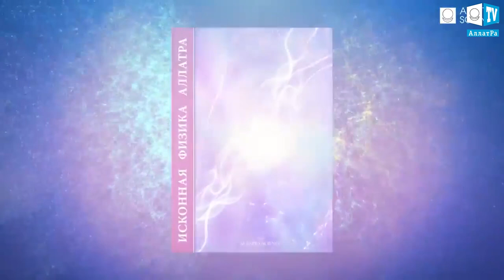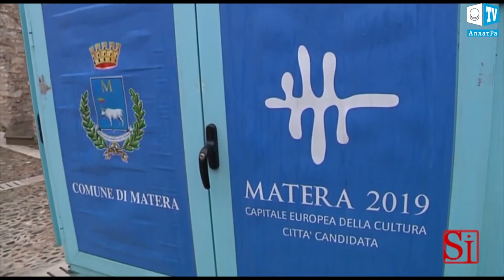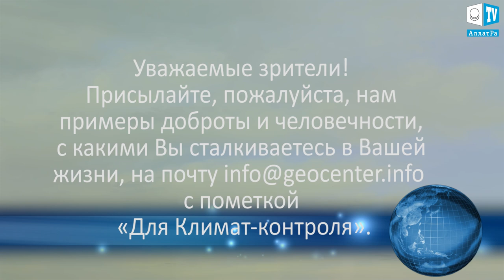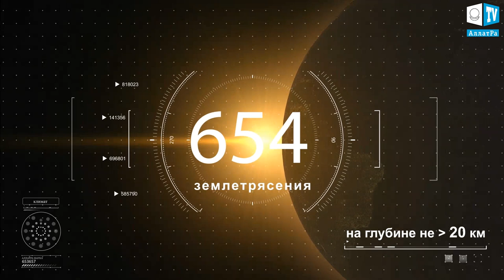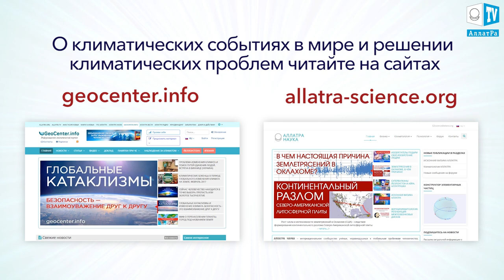Радиация в Японии. Последствие землетрясения. Аномальная погода. Климатические изменения. Выпуск 72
Радиация в Японии. Последствие землетрясения.   Аномальная погода. Климатические изменения Климатический обзор недели 15 – 21 июля.. Климат Контроль. Выпуск 72.

Здравствуйте, с вами информационный обзор климатических событий в мире. Как и почему меняется климат на планете? Реальные факты.  Что помогает людям пережить трудные климатические ситуации? Примеры человеческой доброты, меняющие жизнь и реальные факты перемен в природе. Почему так важно уже сейчас быть Человеком, дружным, добрым к соседу и к тому, кто рядом? Об этом смотрите в выпусках «Климат-контроля». Мир меняется, когда меняемся мы!
В текущем выпуске мы увидим:
00:21   Радиоактивные выбросы в Японии.
11 марта в 2011 г. в Японии землетрясение магнитудой 9,0 стало причиной расплавления реакторов на атомной электростанции в г. Фукусима. Это был самый больший выброс радиации за всю историю нашей цивилизации. Только за первых 3 мес.в Тихий океан было сброшено радиоактивных химических веществ в объемах, превышающих выброс во время Чернобыльской катастрофы.

02:54  Климатический обзор за неделю.
07:59  Пример доброты школьного учителя в Италии
15:04  Объединение людей во время наводнения в Таиланде

В течение недели произошло 654 землетрясений в радиусе до 20 км от действующих вулканов и на глубине не превышающей 20 км.

26 декабря 2004 г. вблизи острова Симёлуэ произошло землетрясение магнитудой 9,2, которое вызвало масштабнейшее за всю современную историю цунами. Береговая линия Азии была разрушена. Почти 300 тыс. человек не смогли спастись во время этого бедствия. От 30-ти метровых волн сильно пострадал Таиланд. Хотя земные толчки в регионе были едва ощутимыми, но спустя час животные и птицы стали убегать, а вода резко ушла от берега. Вернулась вода с огромной скоростью – 500 км/час и хлынула на сушу, устремляясь на несколько километров вглубь полуострова. Несмотря на огромные разрушения и количество пострадавших, люди не отвернулись друг от друга, помогая и заботясь о каждом. Все люди, независимо от наций, делали всё возможное, чтобы спасти других людей. В такое непростое время, многие увидели важность проявления человечности и доброты. Исчезли иллюзорные границы между людьми. У всех произошла переоценка ценностей. Многие поняли, что люди и их жизни – самое ценное и главное в жизни. Местные жители, живя в бедных материальных условиях, делились всем, что имели сами – едой, одеждой и другими материальными вещами. Когда о катастрофическом событии узнали в мире, люди с разных стран также подключились к помощи пострадавшим от наводнений. Людям не нужно ждать бедствий, чтобы протягивать руку помощи, а уже сейчас нужно объединяться.  Только сплотив совместные усилия, при искреннем объединении людей на духовно-моральных принципах, возможно  преодолеть любые катаклизмы и их последствия в эти непростые времена изменения климата на Земле. Всегда и везде оставайтесь Человеком! Объединение людей - залог выживания Человечества!

Ознакомиться подробнее с нашей деятельностью, задачами и целями можно на сайте в статье: “Команда проекта “Климат-контроль”. Единство в духе порождает единство в мире!”